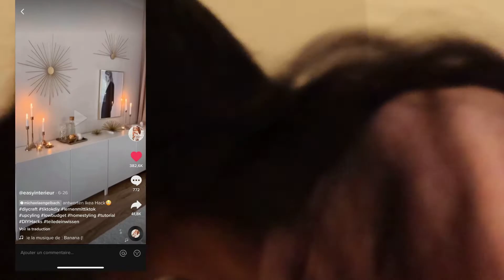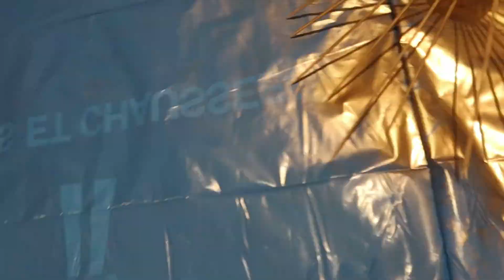DIY HOME DECOR + CHILI CON CARNE RECETTE ( VLOGMAS 14 )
hellooo:D
aujourd'hui je vous retrouve avec un nouveau vlog

activez les notifications en cliquant sur la cloche pour ne rater aucune de mes videos :)